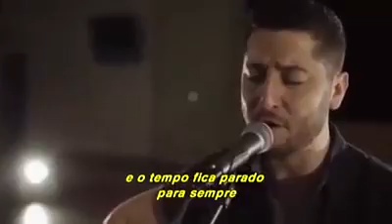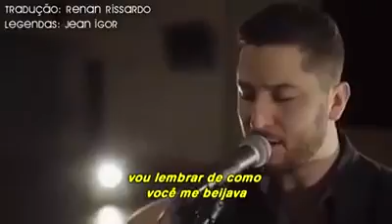1 de abril de 2017